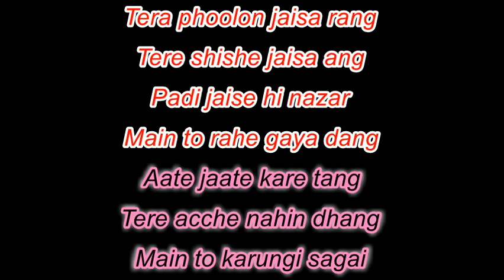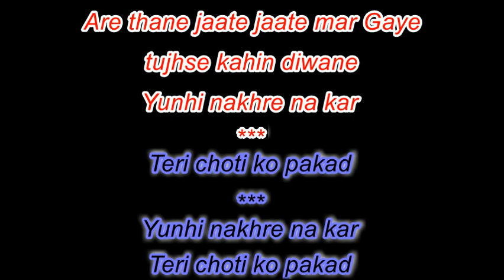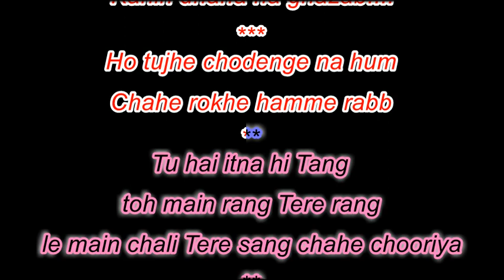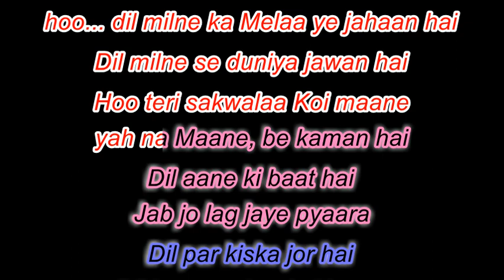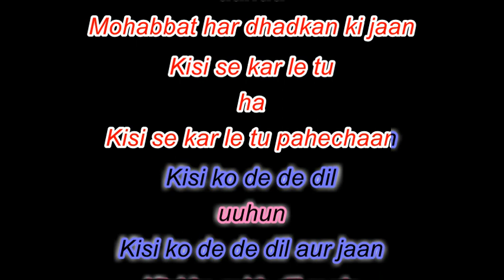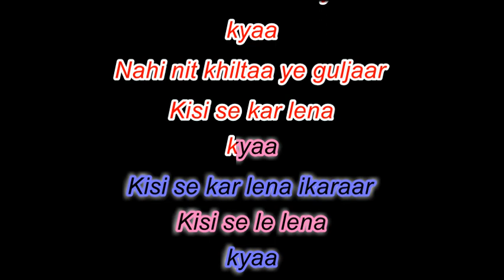Tere Phoolon Jaisa rang, Kabhi Kabhi - 1976, Karaoke For Male With Female Voice Of Sandhya Atkuri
Movie/album: Kabhi Kabhi - 1976
Singers: Kishore Kumar, Lata Mangeshkar
Song Lyricists: Sahir Ludhianvi
Music Director: Khayyam
Music Label: Saregama